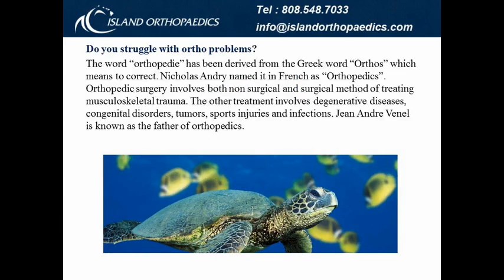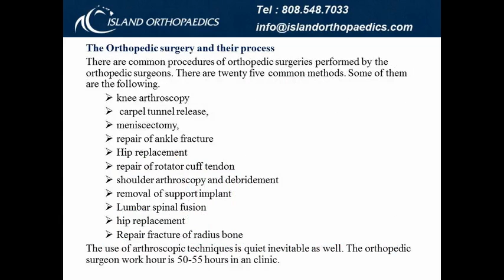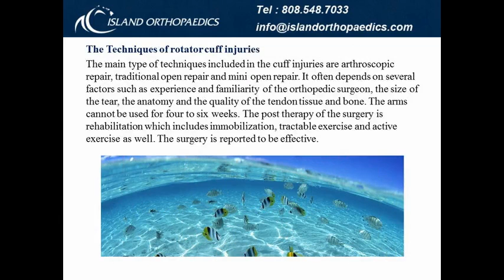Orthopedic Surgeons ,Joint Replacement Surgery,Rotator Cuff Injuries